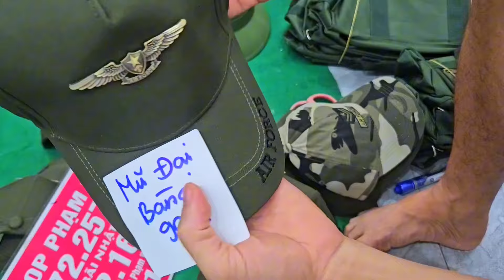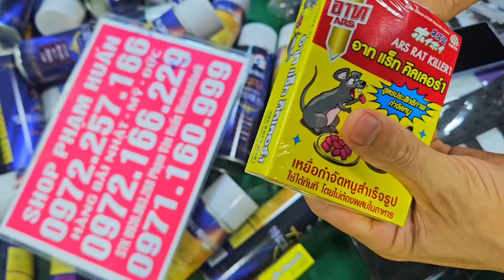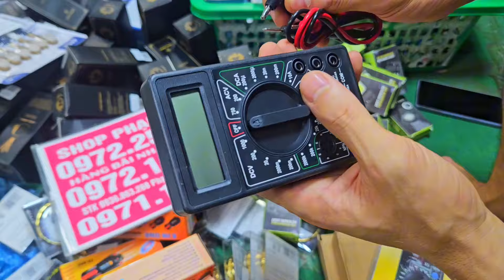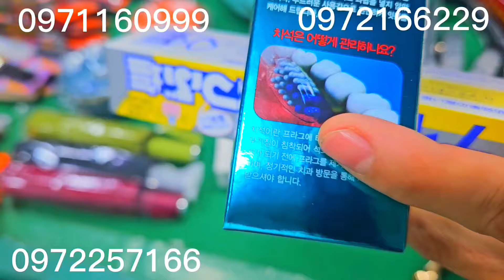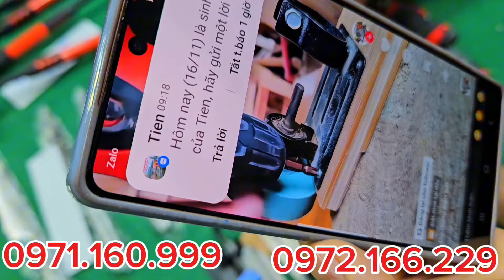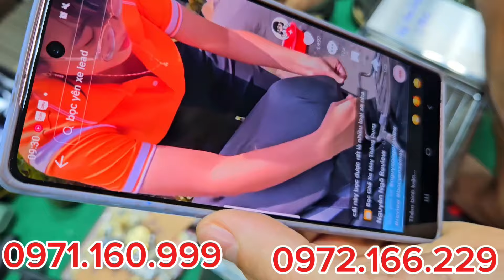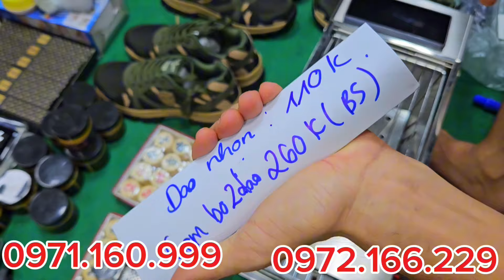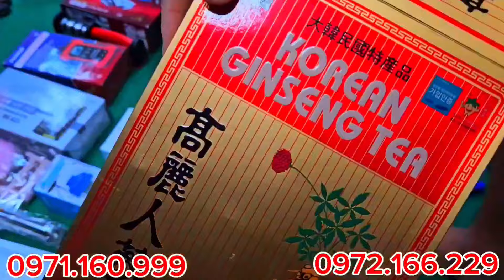phụ kiện nhật giá rẻ 15k đồ trang trí, đồ điện giá rẻ, gia dụng thông minh đèn năng lượn giá cực rẻ